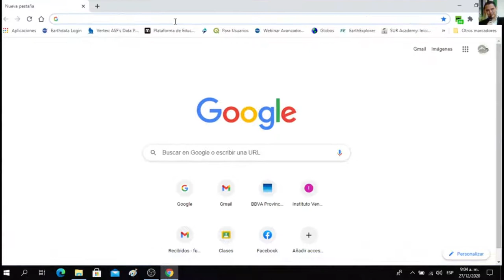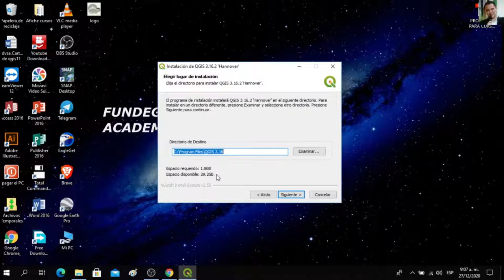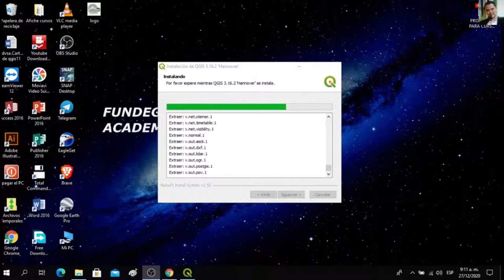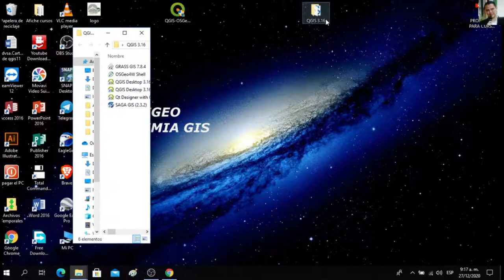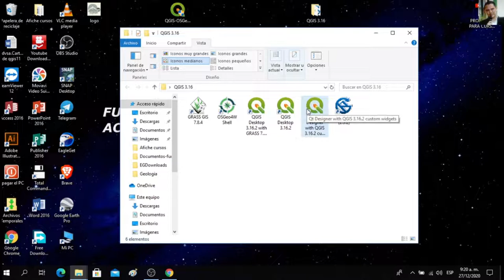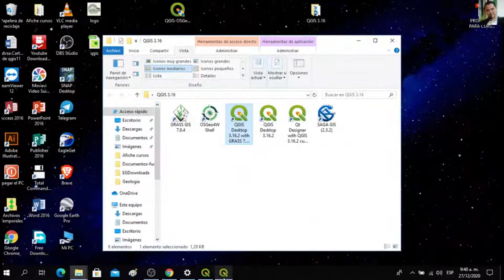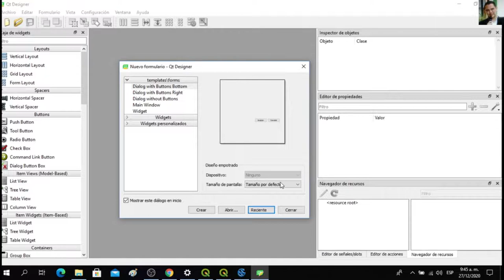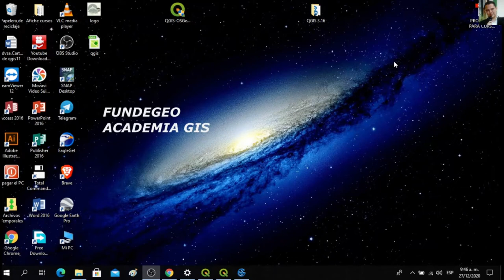Instalación del Programa Qgis 3 16.3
Descarga QGIS para tu plataforma
Paquetes binarios (instaladores) están disponibles desde esta página.

La versión actual es QGIS 3.16.3 'Hannover' y fue lanzada en 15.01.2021.

QGIS está disponible en Windows, macOS, Linux y Android.

Estamos actualmente en congelamiento de características previo a lanzar QGIS 3. 28.